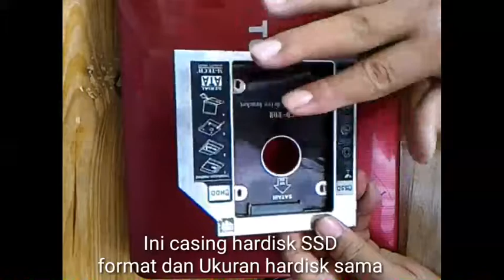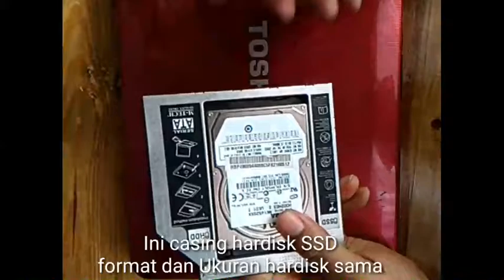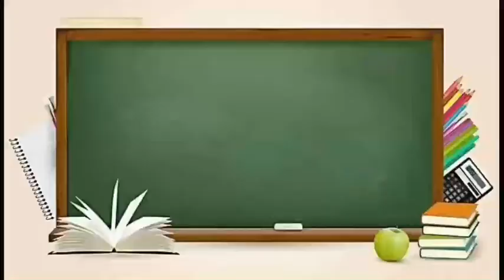CARA GANTI CASING HARDISK SUPAYA BERPUNGSI LAGI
Siapa tau anda punya hardisk eksternal 250 giga atau lebih, belinya sudah lama, jarang dipakai, ketika dipakai gak konek ke laptop. Itu berarti Kabel USB Hardisknya masih USB 2.0, coba ganti Casing nya yang USB 3.0 Hardisk Eksternal anda Terbaca lagi di Laptop dan Horeee sekarang Anda Punya Hardisk eksternal serasa Baru (Hardisk itu lama dan baru sama saja Formatnya) yang beda hanya casing dan keluaran USB nya, ayo ganti ke USB 3.0 yang lama 2.0 umumnya tidak terbaca di windows 10 selamat mencoba